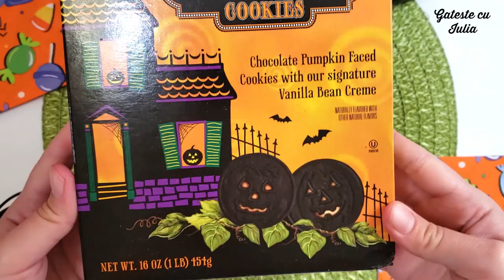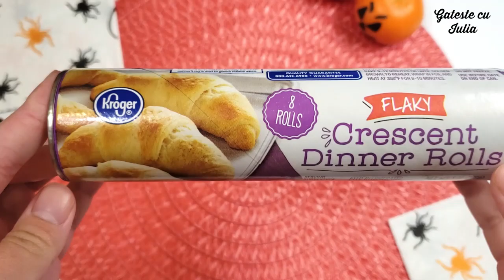HALLOWEEN Inspired School Lunches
Astazi avem Halloween Inspired School Lunches sau Idei de Pachetel inspirate din Halloween.Va multumesc mult pentru aceasta sugestie,trebuie sa recunosc ca a fost o provocare sa fac astfel de video.Va astept in comentarii si cu alte idei de pachetel sau ce sa mai punem la pachetele.
Nu uitati sa dati Share acestui video,haideti sa inspiram cat mai multe persoane cu idei de pachetel.
Va imbratisez,Iulia!

Despre mine:
Buna! Numele meu este Iulia si de mai bine de 6 ani locuiesc in America.Am un baietel de aproape 6 ani care va incepe gradinita in Septembrie. De multe ori ma gandeam si eu ce sa-i mai pun la pachet,de aici idea acestui canal de YouTube.
Toate aceste idei sunt pe baza a ceea ce-i place baietelului meu sa manance,va rog frumos sa le adaptati in functie de copii dumneavoastra,atat ca varsta cat si gusturi.
Mare grija la struguri,legume sau fructe care la noi le veti vedea taiate bucati mari sau intregi.(Deja suntem mari)
Va multumesc foarte mult pentru sustinere!